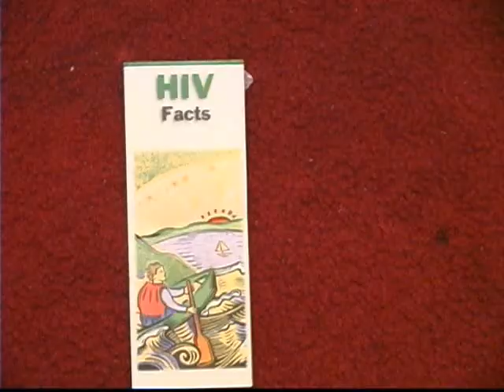Black Republican The Movie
How is it to be a black republican?
How is it to be a black republican woman?
How is it to be a black republican woman with a democrat husband?
How is it to be a black republican woman with a homesexual brother?
How is it to be a black republican woman when 90% of your people are democrats?

Black Republican the movie highlights all that.

The acting is superb!

Written/directed by

Marcus Webb